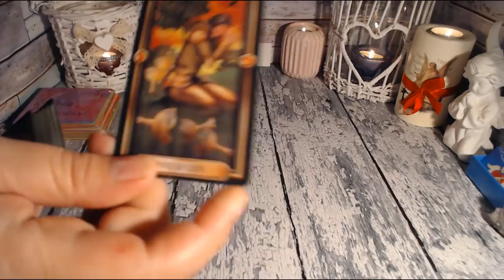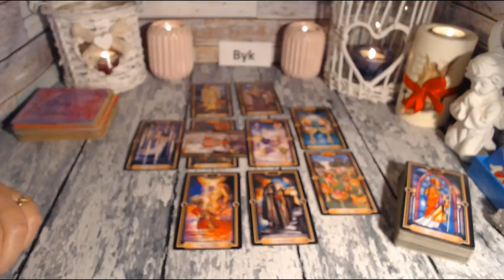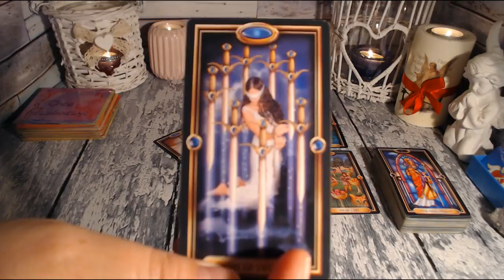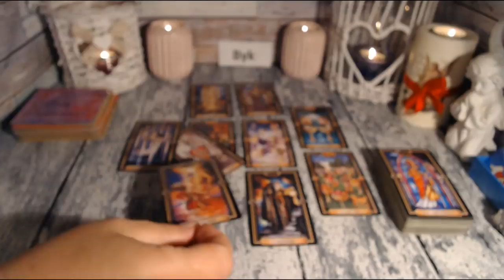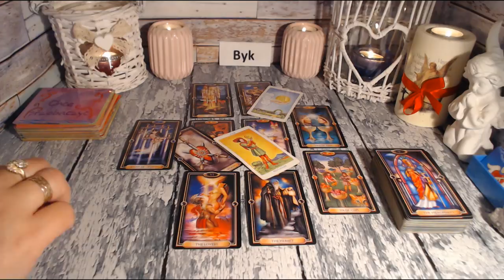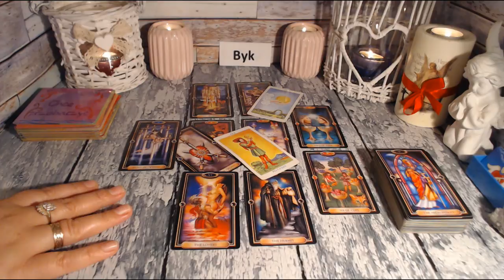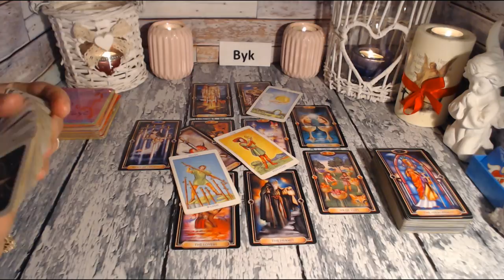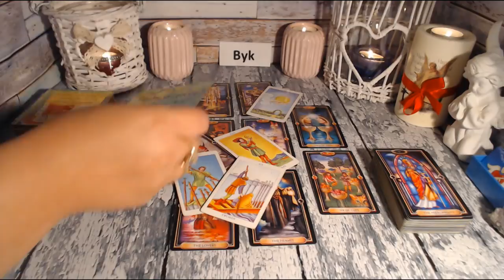🌻BYK TAROT WRZESIEŃ 2021🌻